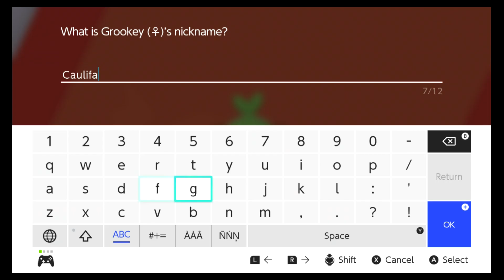Pokemon Shield,First Time Playing, Full Playthrough, Jon The Artist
Hey I'm JON THE ARTIST, I'm here to share my passion for all things creative. I'm a Digital artist who loves to draw anything.

My favorite things to draw are anime, marvel or DC comic characters.

I love video game characters too.

I upload a new video, Monday Tuesday and Wednesday

  There will be lots of great content.